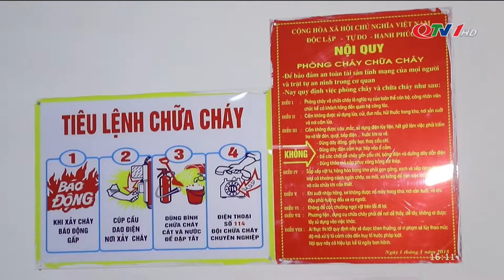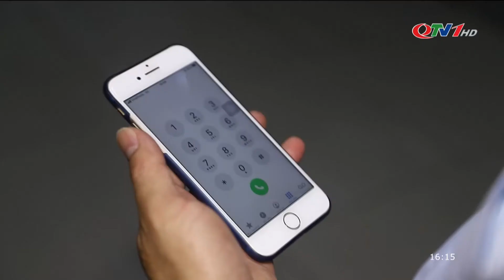Cách xử lý khi xảy ra cháy ở tòa nhà cao tầng | QTV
Hỏa hoạn có thể xảy ra bất cứ đâu và thường gây ra hậu quả thảm khốc, đặc biệt khi xảy ra ở nhà những tòa nhà cao tầng. Việc giữ bình tĩnh, nắm được những kỹ năng xử lý tình huống cơ bản sẽ giúp bạn thoát hiểm an toàn.